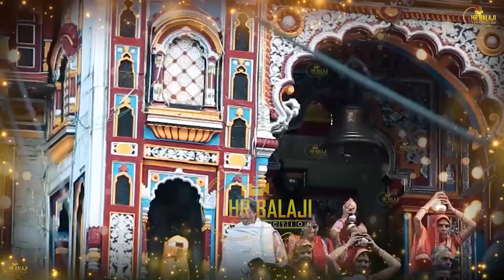बुधवार भक्ति भजन ॐ गं गणपतये नमो नमः, सुखकर्ता दुखहर्ता, गणेश अमृतवाणी, श्री गणेश चालीसा व आरती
वक्रतुंड महाकाय
सुखकर्ता दुःखहर्ता
श्री गणेश रक्षा स्तोत्रम
चलो आरती उतारे श्री गणेश की